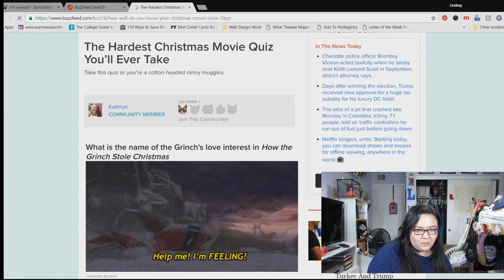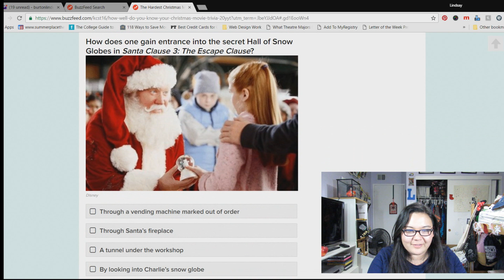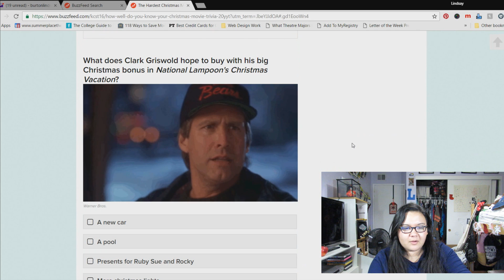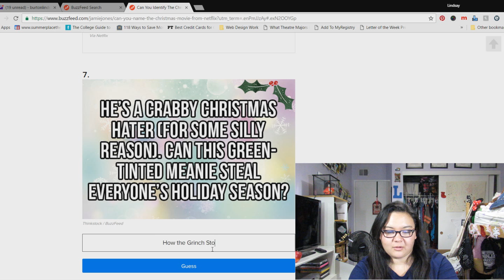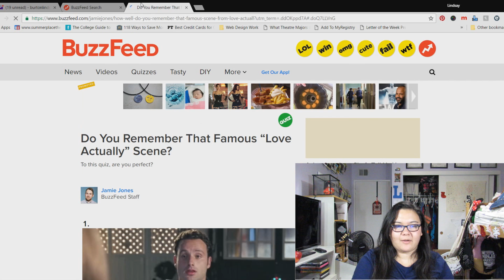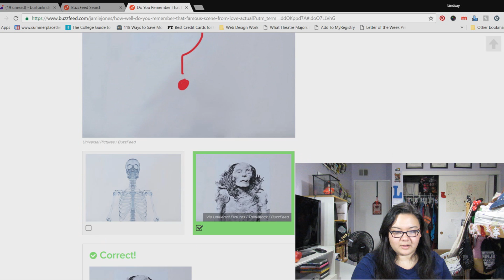BUZZFEED CHRISTMAS QUIZZES PART 2 || Lindsay Burton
Part 2 of my previous video where I quizzes my Christmas knowledge and everything I know is challenged. Like, for real.

Hi! I'm Lindsay and I make YouTube videos using characters, song parodies, and my very strong opinions on Disney Channel movies.